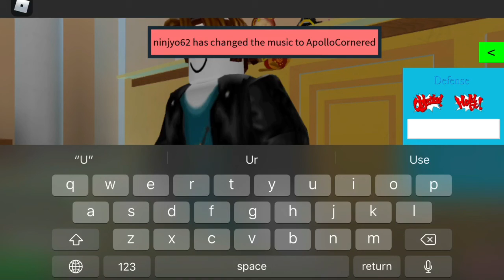Ace attorney....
He really did turn it around